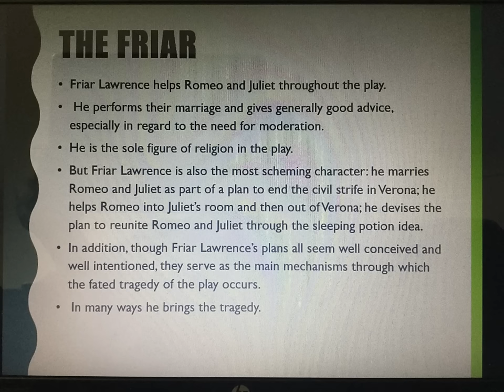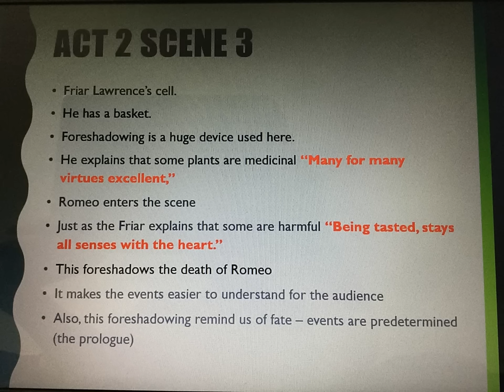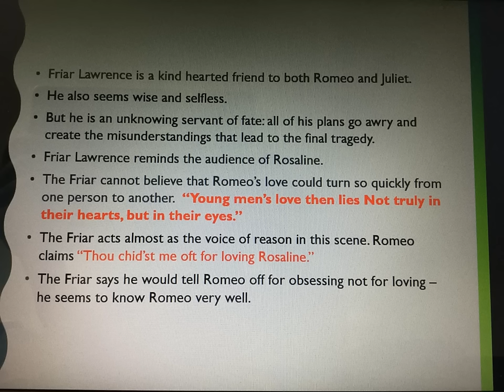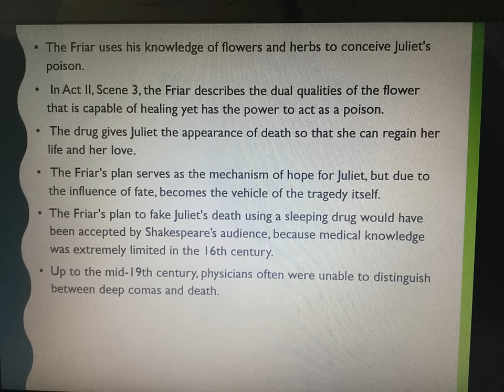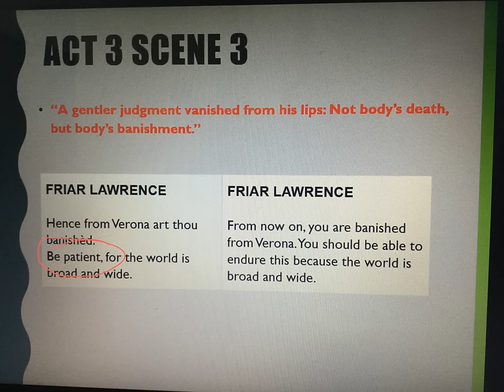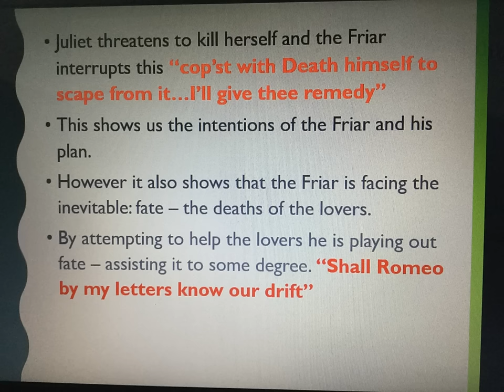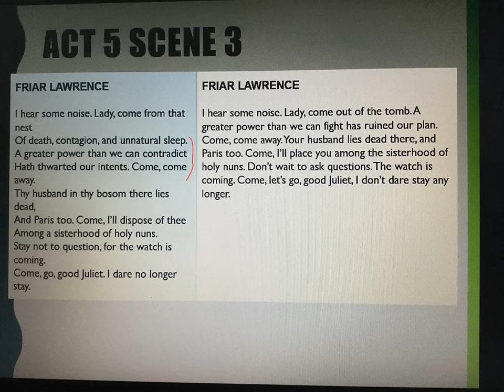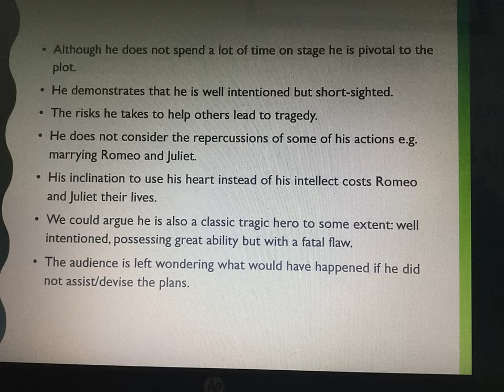Analysing Friar Lawrence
Analysing the character of Friar Lawrence.
Romeo and Juliet.
AQA English Literature.
William Shakespeare.